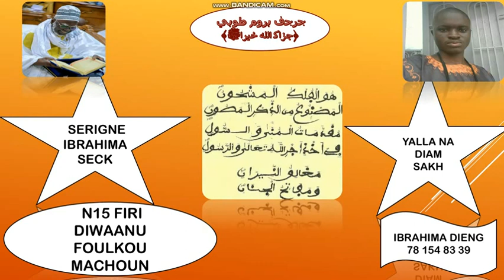N15 FIRI DIWAANU FOULKOU MACHUN SERIGNE IBRAHIMA SECK